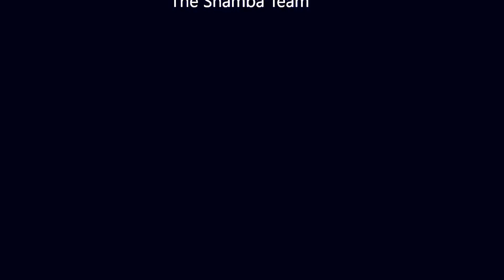The Shama Experience Test Video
just a fun test video